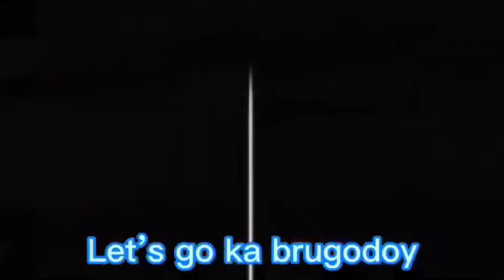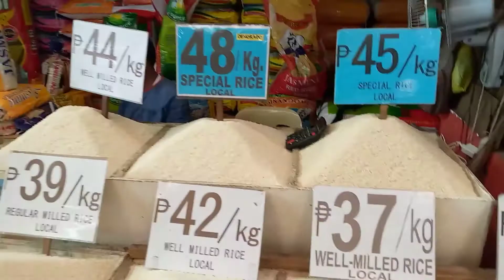paggawa ng resto bar(day6)